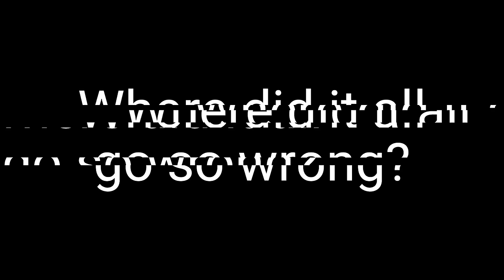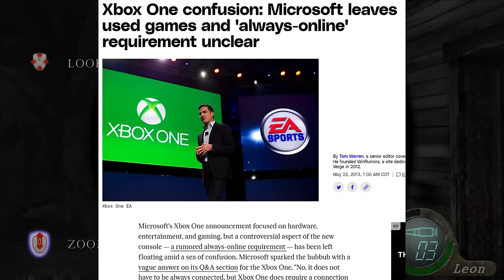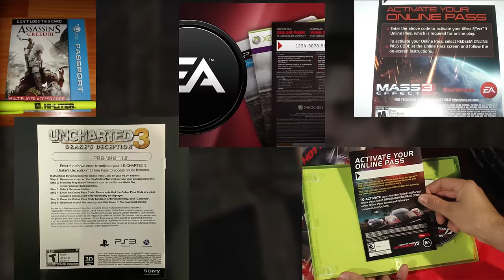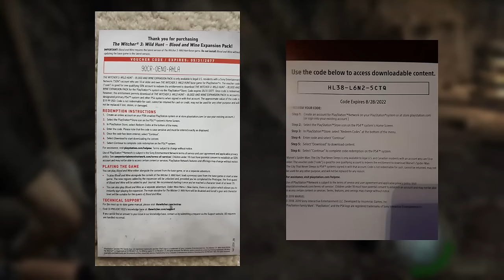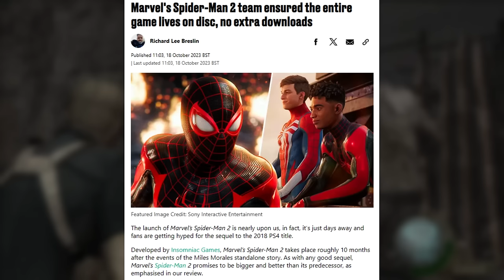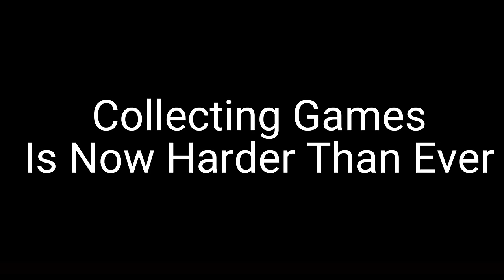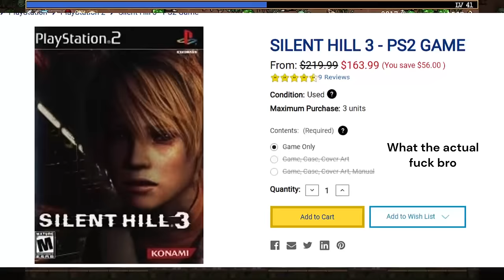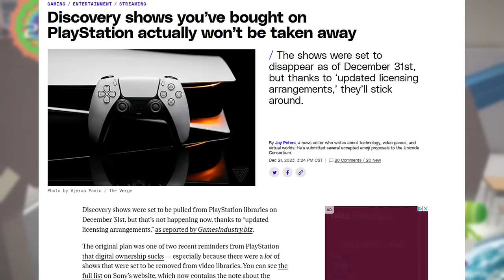Console Gaming Has Lost Its Soul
Console Gaming just isn't what it used to be

Join me as I talk about some things that have caused such a change as well as some things that maybe can still be done.

Check out Pariah695s video here!

WulffDen

Blaine Locklair

Ive got new art on the channel! This was all done by my friend Gumikatt on TikTok, check her out!